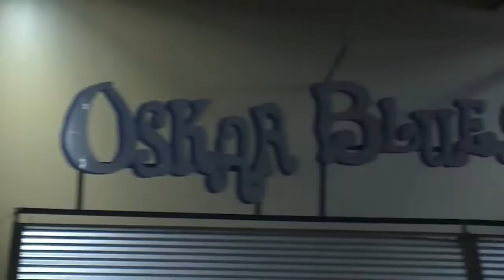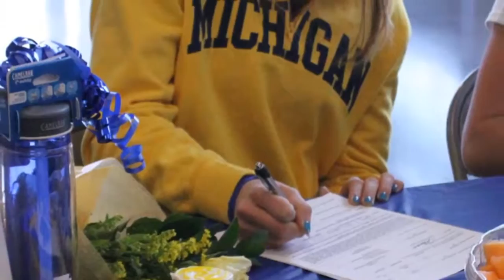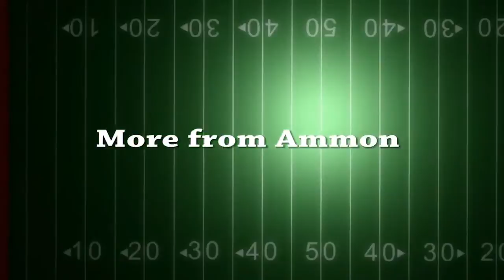Paul V Howard News Demo 2016